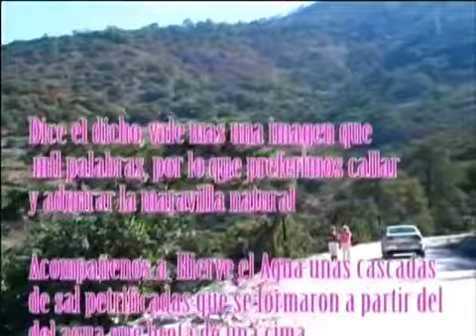ESTA ES MI VERSIÓN DE HIERVE EL AGUA OAXACA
UNA GRAN BELLEZA NATURAL, CONOZCA LAS CASCADAS PETRIFICADAS DE HIERVE EL AGUA EN OAXACA.

UNA GRAN BELLEZA NATURAL, CONOZCA LAS CASCADAS PETRIFICADAS DE HIERVE EL AGUA EN OAXACA. . 28, 2017. Video que.

Video que realizamos en nuestra última visita a la bellísima Ciudad de Oaxaca.

Conoce las cascadas petrificadas de Hierve el Agua en Oaxaca, un lugar que tienes que visitar.